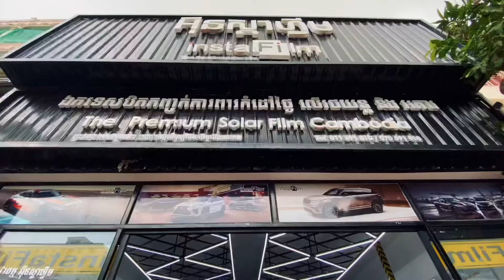𝗜𝗡𝗦𝗧𝗔𝗙𝗜𝗟𝗠 | 𝗧𝗵𝗲 𝗣𝗿𝗲𝗺𝗶𝘂𝗺 𝗦𝗼𝗹𝗮𝗿 𝗙𝗶𝗹𝗺 𝗖𝗮𝗺𝗯𝗼𝗱𝗶𝗮 🇰🇭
𝗜𝗡𝗦𝗧𝗔𝗙𝗜𝗟𝗠 ឯកទេសបិតហ្វីមកញ្ចក់ការពារកំដៅថ្ងៃលើរថយន្ត អគារ និងបិតហ្វីមការពារទឹកថ្នាំរថយន្ត (𝗧𝗵𝗲 𝗣𝗿𝗲𝗺𝗶𝘂𝗺 𝗦𝗼𝗹𝗮𝗿 𝗙𝗶𝗹𝗺 & 𝗣𝗮𝗶𝗻𝘁 𝗣𝗿𝗼𝘁𝗲𝗰𝘁𝗶𝗼𝗻 𝗙𝗶𝗹𝗺 𝗖𝗮𝗺𝗯𝗼𝗱𝗶𝗮) បទពិសោធន៍ បច្ចេកទេស នឹងផលិតផលល្អ 🥇𝗜𝗡𝗦𝗧𝗔𝗙𝗜𝗟𝗠 (𝗗𝗿𝗶𝘃𝗶𝗻𝗴 𝗦𝗮𝗳𝗲 ,𝗗𝗿𝗶𝘃𝗶𝗻𝗴 𝗖𝗼𝗼𝗹)
🥇អត្ថប្រយោជន៍របស់ហ្វីម :
✅ ហ្វីមថ្លាមានច្រើនពណ៍ម៉ាកល្បីៗ
✅ 𝗖𝗘𝗥𝗔𝗠𝗔𝗫 ,3𝗠 ,𝗡𝗧𝗘𝗖𝗛 & 𝗡𝗗𝗙𝗢𝗦
✅ អាចទប់កំដៅថ្ងៃបាន 𝗜𝗥 = 97%
✅ ប្រឆាំងនឹងកម្មរស្មី បំផ្លាញ 𝗨𝗩 = 99%
✅ កាត់ចំណាំងភ្លេីងហ្វារថយន្ត 𝗩𝗟𝗧 = 54%
✅ កាត់បន្ថយការប្រើប្រាស់ សាំង ដោយថាមពលម៉ាស៊ីនត្រជាក់ក្នុងរថយន្ត
✅  មានការធានាត្រឹមត្រូវ 10ឆ្នាំ
🏆 Make In 𝗨𝗦𝗔 🇺🇸 and 𝗞𝗢𝗥𝗘𝗔 🇰🇷
🆓 InstaFilm មានសេវាកម្មបិតដល់ទីកន្លែង
🕍 INSTAFILM (𝗛𝗲𝗮𝗱𝗾𝘂𝗮𝗿𝘁𝗲𝗿)
⭕️ អាស័យដ្ឋាន : ផ្ទះលេខ 368 ផ្លូវលេខ 288 សង្កាត់អូឡាំពិក ខណ្ឌ បឹងកេងកង​ រាជ​ធានីភ្នំពេញ